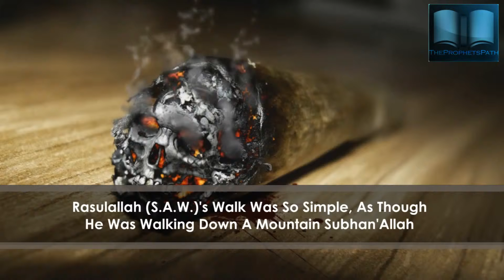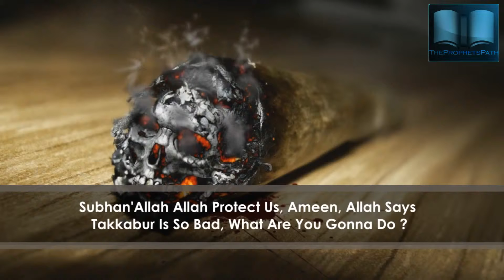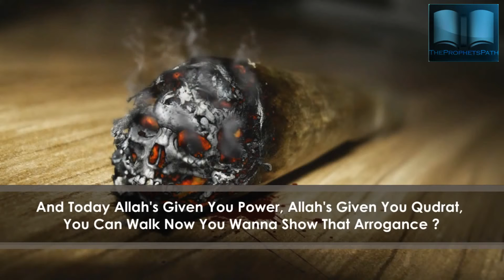Arrogance ᴴᴰ ┇ Powerful Speech ┇ The Daily Reminder